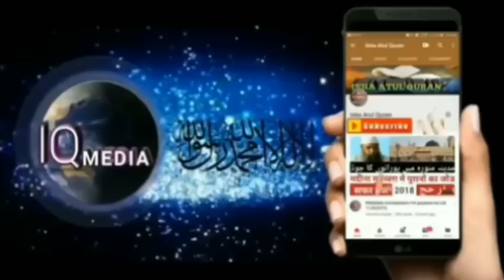hazrat ji maulana saad karguzari dubai